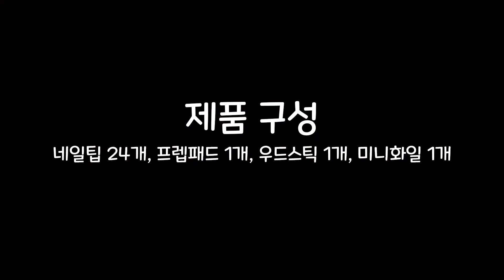[다이소] 신상! 키스뉴욕 코핀 쉐입팁 2종! 상세리뷰! :D[썬네리][SNTV][Daiso](Kiss New York - Nail Coffin Tips)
[매장마다 판매하고 있는 물품이 다르다는 점 유의하시길 바랍니다.]

오늘은 출시된 지 좀 됐지만
컬러가 더 있을 까 싶어
여러군데 돌아다니다가 리뷰가 늦었네요 :)

다이소에서 판매하고있는
키스뉴욕 네일팁인데요
이번에는 새로운 쉐입이 출시되었더라구요:)
코핀쉐입(발레리나 쉐입)으로
끝으로 갈수록 좁아지는 스퀘어 쉐입이랍니다:D

색상은 2가지가 있더라구요

코핀_밀크티 (품번_1036847)
코핀_자몽에이드 (품번_1038005)

자세한 사항은 영상으로 확인해 보세요 :)

재미있게 봐주시고 도움이 되셨으면 좋겠네요.

영상이 마음에 드셨다면 좋아요 및 구독버튼 꾸욱 눌러주세요!

00:00 [시작]
00:19 [컬러종류-밀크티,자몽에이드]
00:50 [제품구성]
01:00 [상세리뷰-길이,폭,사이즈 등]
02:26 [마무리]

[다이소] 키스뉴욕 코핀 쉐입팁 2종! 상세리뷰! :D[썬네리]
[SNTV][Daiso]Kiss New York - Nail Coffin Tips
[SNTV][ダイソ]Kiss New York - Nail Coffin Tips